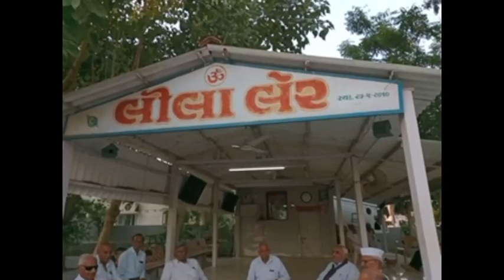મતદારોનો મિજાજ : મોરબીના વડીલો સાથે પહેલાની અને અત્યારની ચૂંટણી બાબતે સંવાદ..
રિપોર્ટર : વિપુલ પ્રજાપતિ